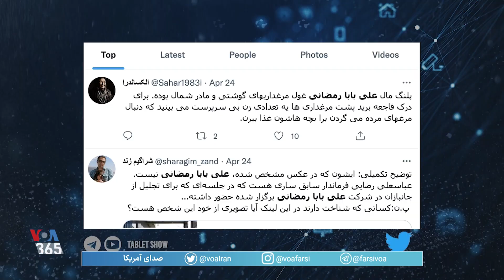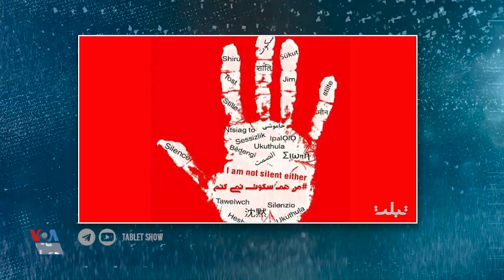تبلت - فصل ۸ قسمت ۱۴: پروژکتورهای مردانه، کارگران و سوتی های اتمی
مسیح علینژاد در برنامه این هفته به موضوعاتی مانند: خرید توییتر توسط ایلان ماسک، سخنان علی مطهری در باره تمایل رژیم ایران به ساخت بمب اتمی، حذف محسن رضایی از شورای اقتصادی دولت، افشای فساد رییس مجلس و سیمای زن ایرانی در سینمای جمهوری اسلامی، پرداخته است

مسیح علینژاد در توییتر
دوربین_ما_اسلحه_ما#